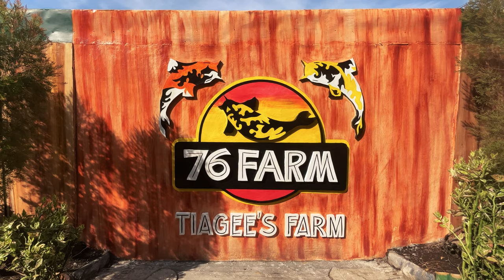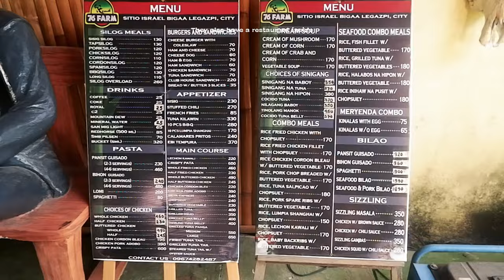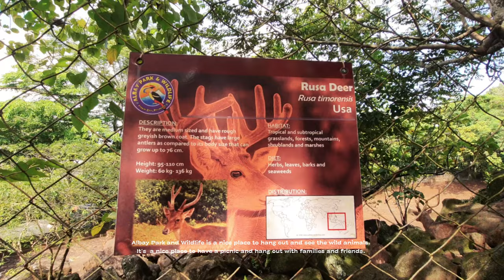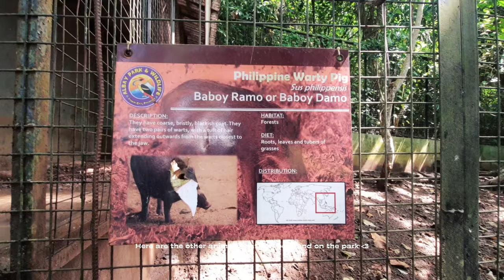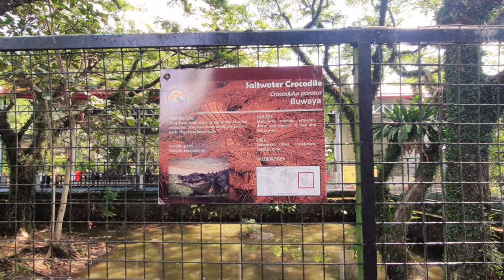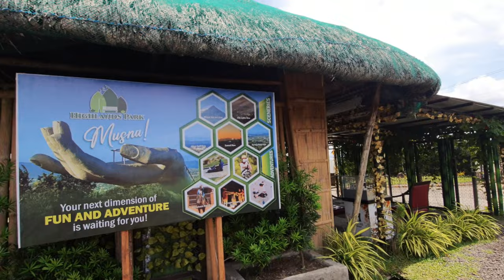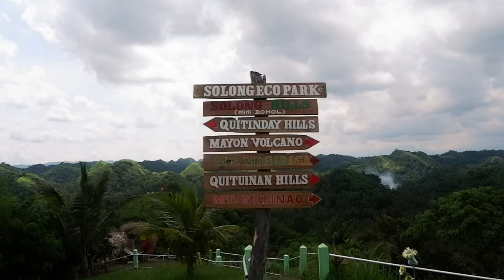ALBAY PHILIPPINES : 76 farm, albay parks & wildlife, solong eco park | jailyn roams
Adventures keep our hearts wild 🌾🦁🎑

Have I convinced you to add Legazpi, Albay to your Philippine bucket list?

☀️ Places we visited in this vlog:
- Solong Eco Park
- Seventy Six Farm
- Highlands Albay
- Albay Parks & Wildlife

📷 TECH/EQUIPMENT USED:
- Camera: Fujifilm XA20, Gopro Hero5, IP13

👩🏼‍🤝‍👨🏽 ABOUT US:
A travel diary by Jennylyn and Jairus from Manila, Philippines. Our journey has taken us to many incredible places, and we're excited to share our experiences with you. Follow along as we discover new cultures, try delicious food, and embrace the thrill of adventure. We provide couples travel tips, romantic getaways, travel guides, honeymoon suggestions, and anecdotes from our journey. We simply enjoy the beauty of experiencing a new culture and new place together!

We created this channel to share and inspire others to travel the world.